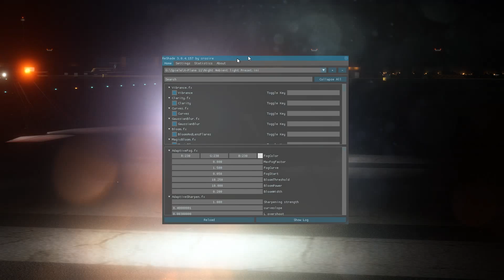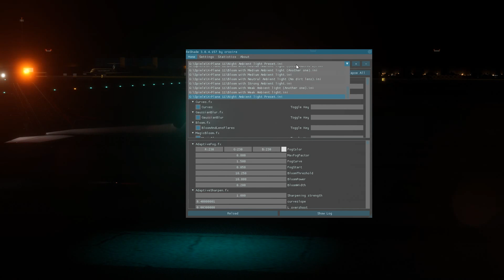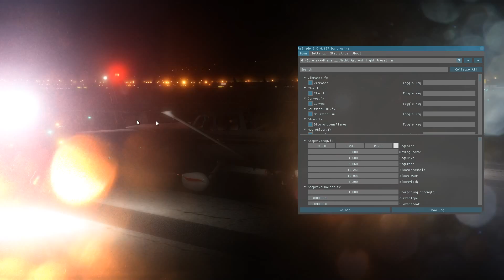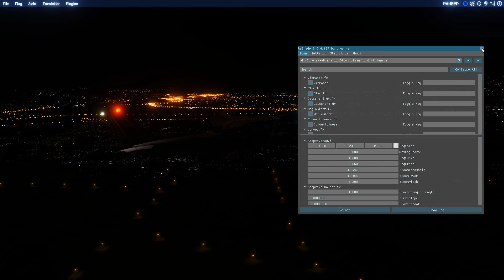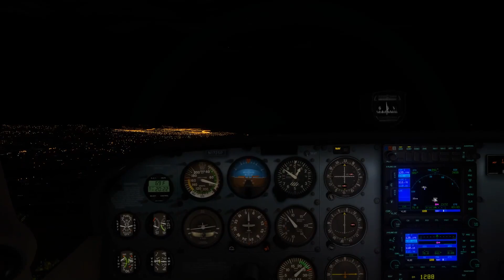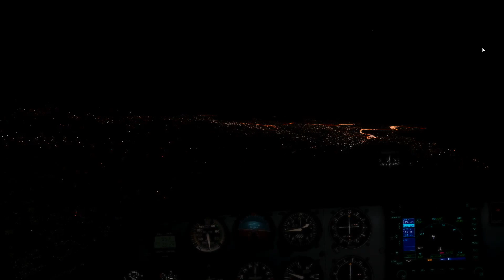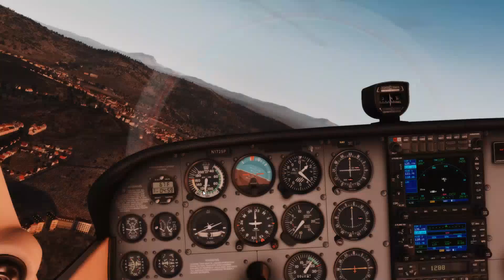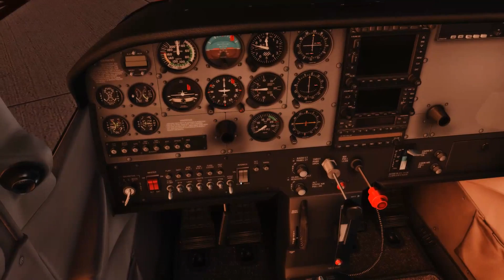X Plane 11 Reshade El Prat